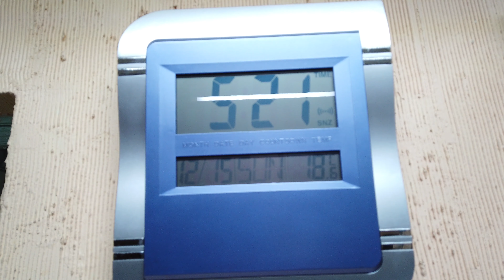ENTREGA DE CERA Y DONACIONES EN EL ESTADO DE PUEBLA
ENTREGANDO CERA Y DONACIONES DE ROPA Y JUGUETES EN CIUDAD
SERDAN PUEBLA